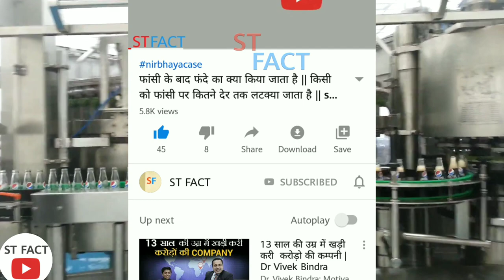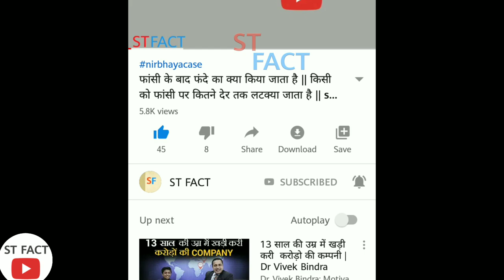देखिए फैक्टरी मे पेप्सी कैसे बनती है | pepsi kaise banti hai |Pepsi factory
देखिए फैक्टरी मे पेप्सी कैसे बनती है | See how Pepsi is made in the factory | how pepsi is made | on famous

Hi
es channel par koi bhi information galat nahi di jati hai to es channel ko subscriber kare thank you so much.

Dosto is video me maine aapko pepsi banane wali Machin dikhai hai

दोस्तो  इस चैनल पर इतिहास मोटिवेशन

पेप्सी कैसे बनती है   पेप्सी कहा बनता है pepsi kaise banti hai how to make coca cola
Making pepsi dekhiye coco cola kaise banta hai